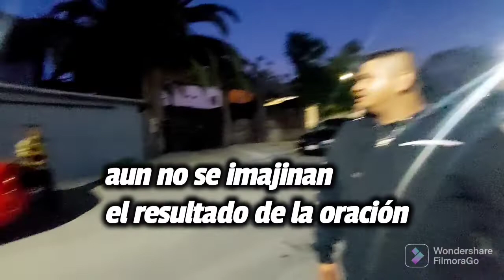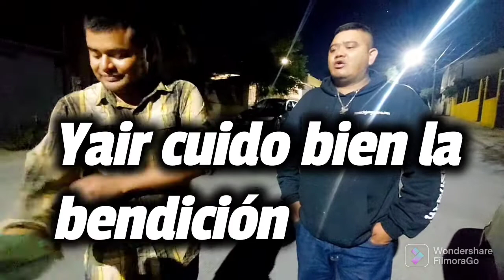Yair clamo por queso de chiapas y recibió bendiciones a nuestra suscriptora Karlita De Vazquez